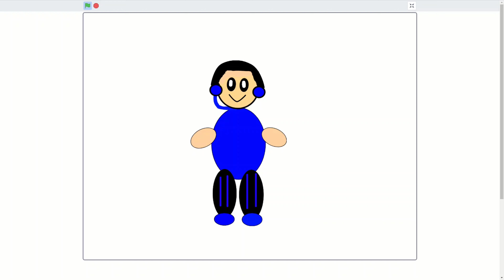Ninfan and I Waiting For Each Other be Like...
subby subby or else your mom will kill your dog in minecraft

Hi, it's Ninfan. I forgot about this. If you see this, hi.